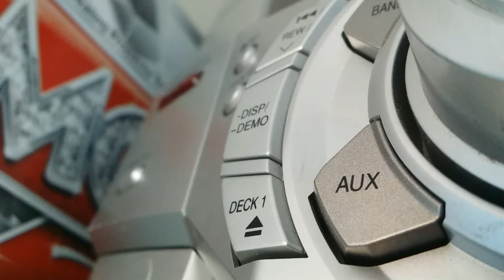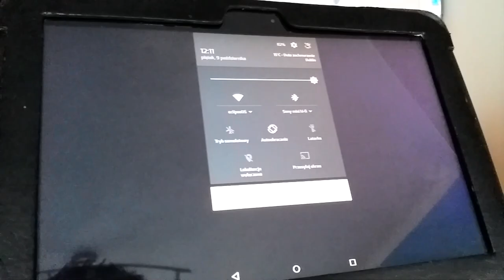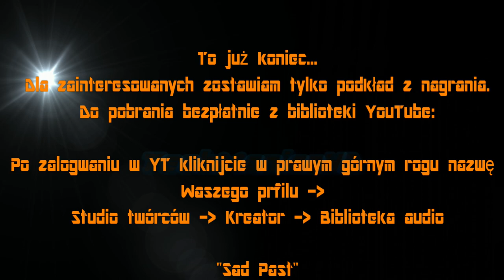Dodajemy bluetooth do starej wieży - masz nieużywaną, dobrze grającą wieżę? ulepsz ją!!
!!! Sprawdź cenę adaptera !!!
1) Ciekawa i nowsza alternatywa od urządzenia które testowałem
2) Absolutnie najlepsze rozwiązanie nadające się idealnie do domu, ale też do auta

Przejrzyj całą gamę takich urządzeń

Masz starszy sprzęt grający na strychu lub w piwnicy? Wykorzystaj go i połącz bezprzewodowo z telefonem, tabletem lub laptopem!
Wystarczy dodać Adapter Bluetooth a podarujesz zapomnianej wieży drugie, lepsze życie!